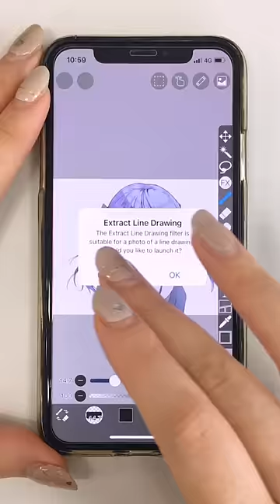【ibisPaint】 Eyes move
Bring your favorite characters to life with mobile transformations!